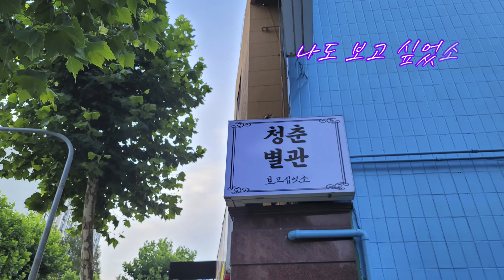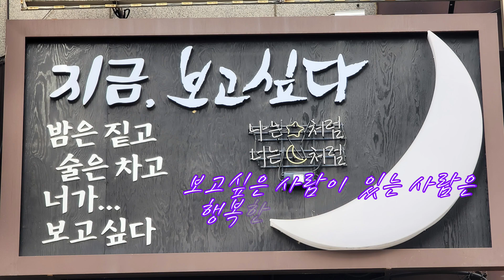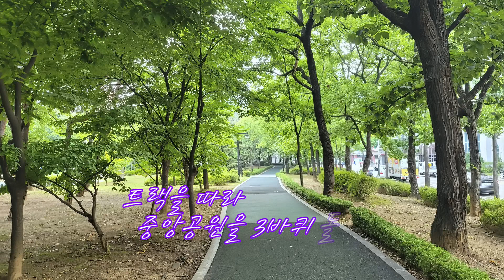어제 이른 아침, 만보걷기를 하면서 만난 풍경들...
코로나 19로 변해버린 일상들...만보걷기를 하면서 만난 풍경들...